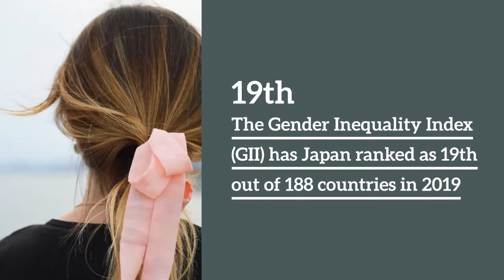Morning After pill in Japan